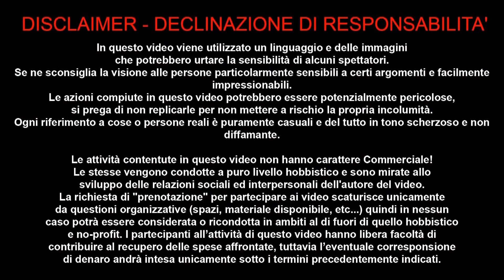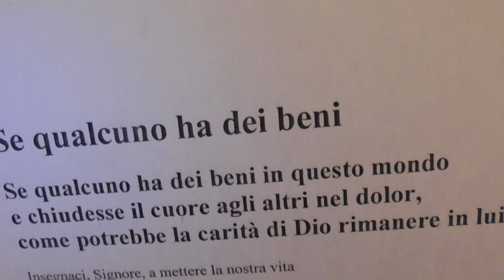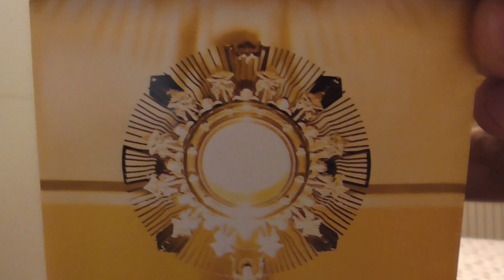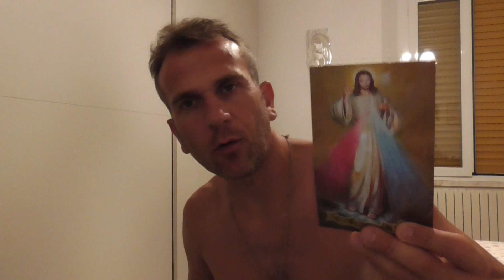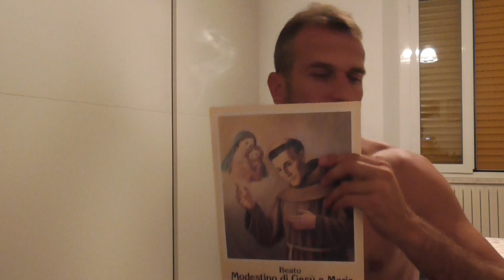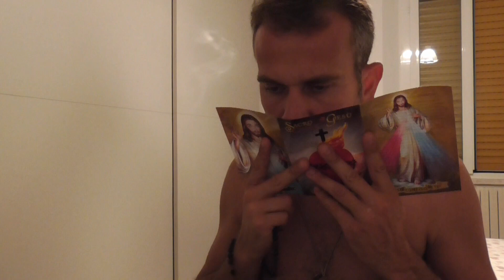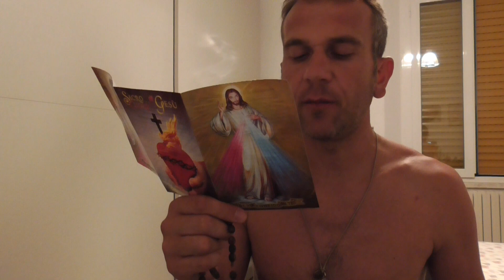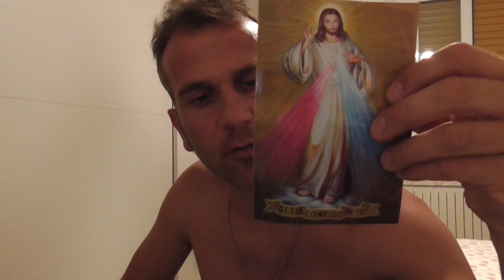FRIZIONE PERFETTA 30 GIUGNO 2019 MONTESI